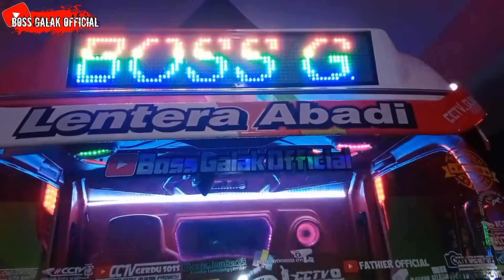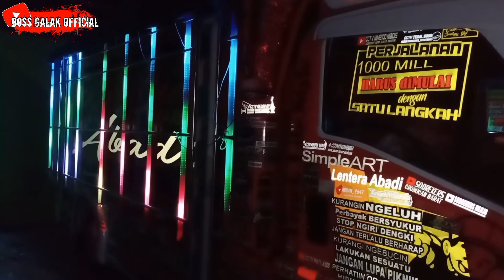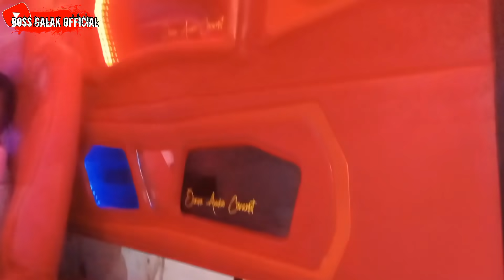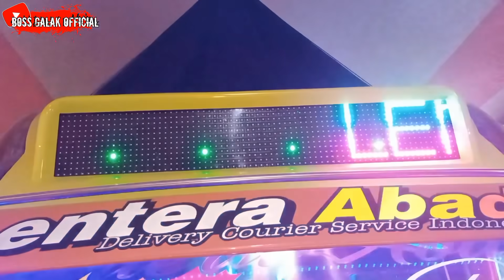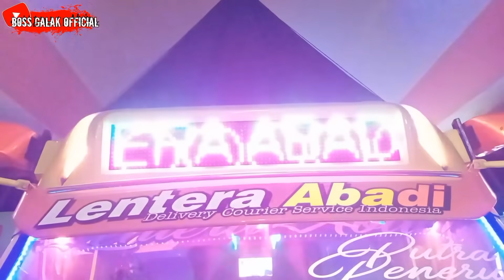Boss Galak Pembuktian Setelah Dihina Lampu Murahan // Ini Hasilnya ....